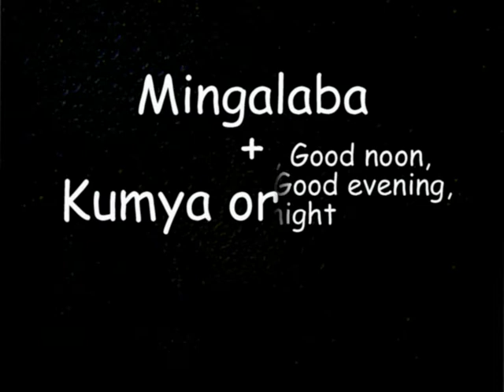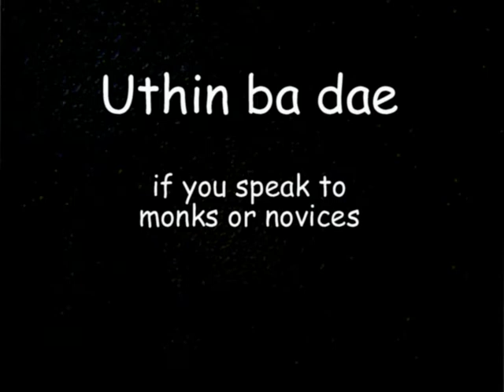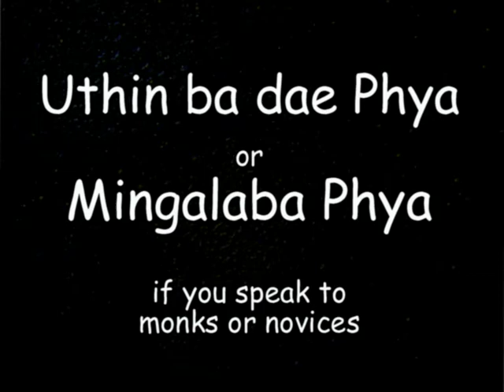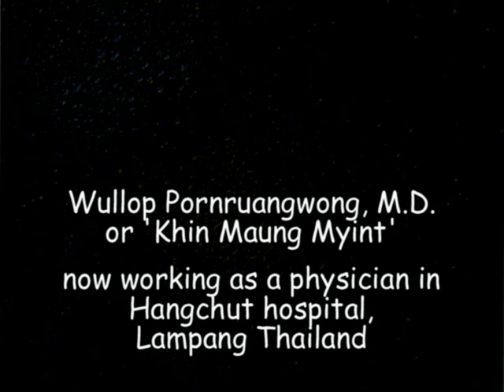Learn Burmese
Welcome all. The first sound is not Myanmar born, only Thai learner (beginner). The second sound is Ashin Janaka (originally Myanmar born in Sa-Gaing, central Myanmar; well trained in Yangon). At least 1/3 of Myanmar people are minorities. So Myanmar has many dialects. Old Myanmar living outside Myanmar pronounce differently from Myanmar today. Myanmar language is changing rapidly. Open your mind up! // CC: BY-NC-ND //